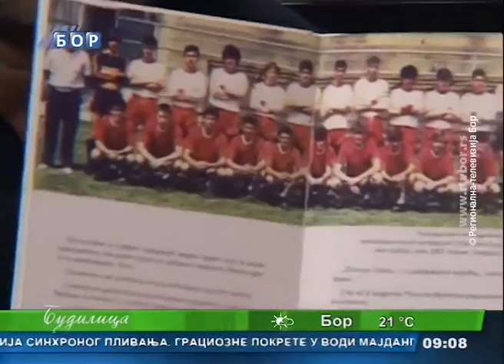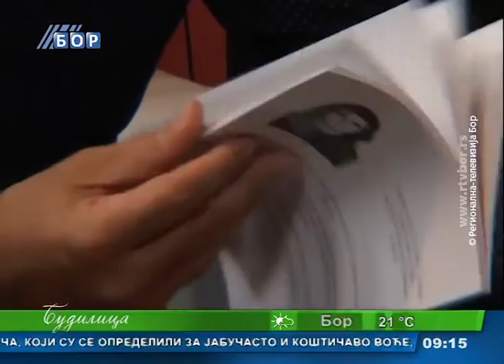Budilica gostovanje (Dragan Sokolov), 26. avgust (RTV Bor)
Gost: Dragan Sokolov, pisac
Produkcija: Radio televizija Bor ( RTV Bor)